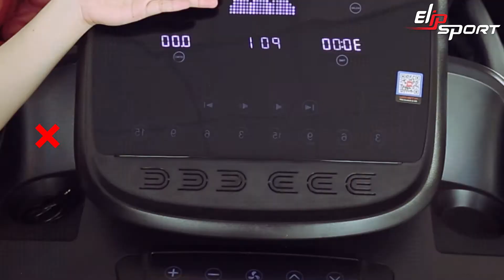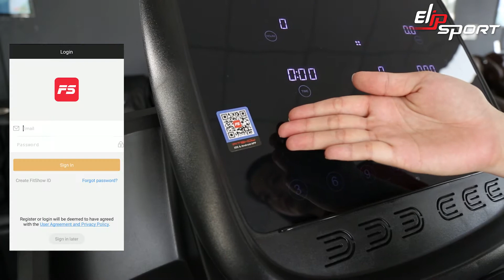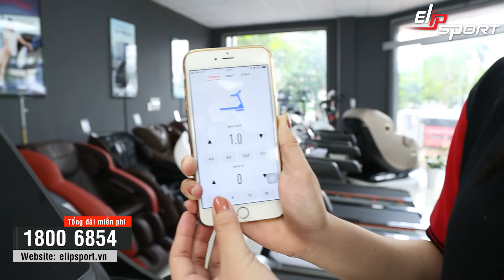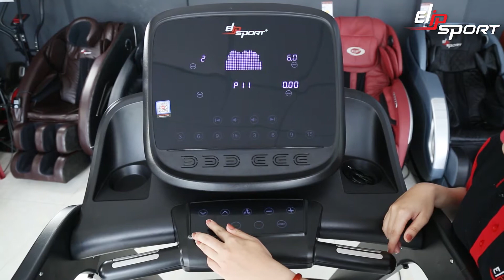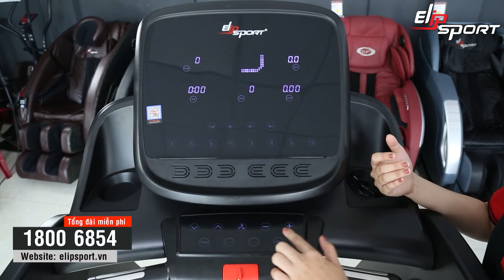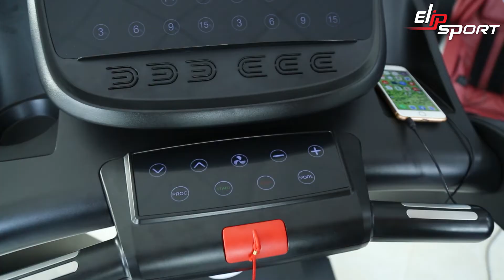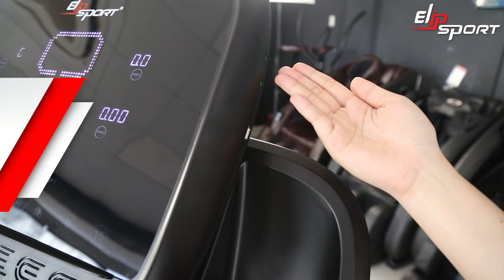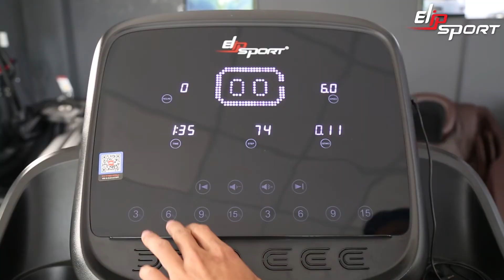Hướng dẫn cách sử dụng máy chạy bộ đơn năng Elip Primus trên Smartphone • Elipsport.vn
Máy chạy bộ đơn năng ELIP Primus màu đen ''huyền bí'' khiến cho thiết kế của máy trở nên cực kỳ sang trọng, đặc biệt với sung sườn đậm tính thể thao cùng hệ thống động cơ mạnh mẽ.

Trên thiết kế của sản phẩm có dáng mã vạch. Bạn chỉ cần tải App và quét mã vạch, hệ thống điều khiển sẽ được kết nối với điện thoại của bạn. Lúc này, có thể linh hoạt điều khiển máy tập bằng điện thoại thông minh của mình.

Top 5 máy chạy bộ được ưa chuộng nhất năm 2021 - Máy tập chạy bộ gia đình tốt nhất

Máy chạy bộ giá rẻ có nên mua hay không? Mua máy chạy bộ cần kiểm tra những gì?

REVIEW Máy Chạy Bộ Điện Đa Năng ELIP Mercury | Giá Rẻ Nhiều Tính Năng Thông Minh

Máy Chạy Bộ Đa Năng IE04 | Sản Phẩm Máy Chạy Bộ Cho Gia Đình Giá Siêu Ưu Đãi

Cách Tra Dầu máy chạy bộ, hướng dẫn vệ sinh, bảo dưỡng máy chạy bộ tại nhà || Elipsport.vn

Review máy chạy bộ đa năng Elip Oscar || Thép cao cấp - độ bền trên 20 năm

Review máy chạy bộ cao cấp Elip Bolt || Phân khúc máy tập chạy bộ cao cấp hạng thương gia